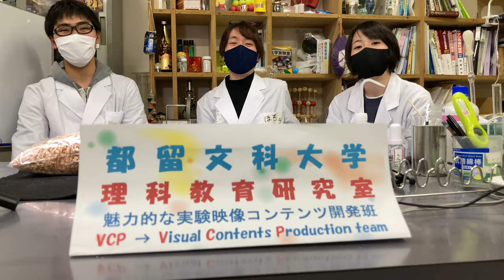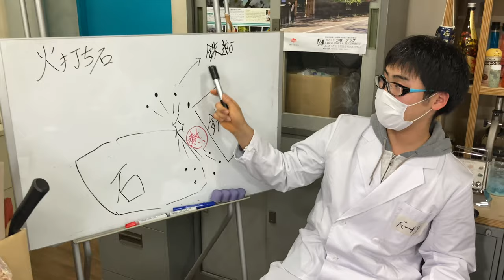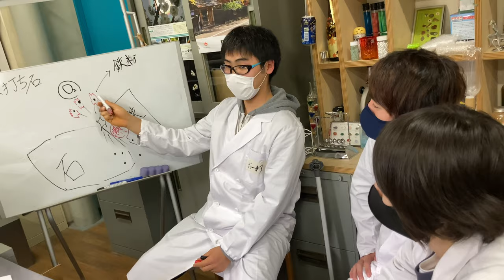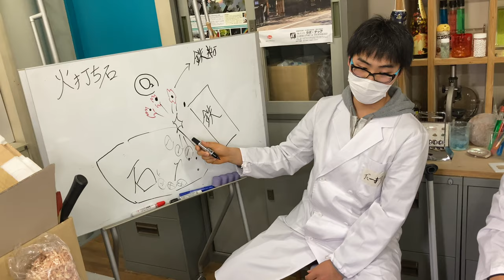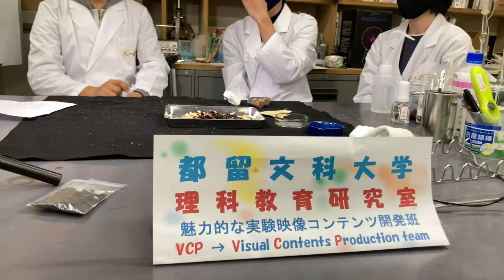火打ち石で火起こし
火打ち石を使ってみました。その仕組みについて、学生(VCP:ビジュアルコンテンツプロデュース班)がちょこっとレクチャー＆ヨタ話。